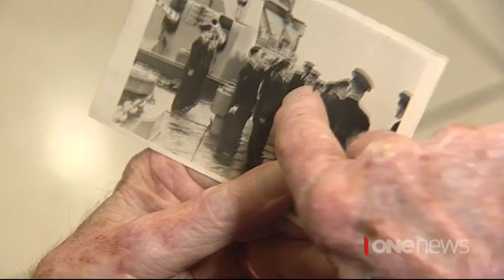Prince Harry gives speech in Maori, paddles waka during NZ tour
After days of vigorous practise, Prince Harry addressed a crowd in Te Reo Maori Thursday as he stopped in Whanganui for his New Zealand tour. The royal guest also appeared to make history, paddling alongside local warriors during a waka journey on the Whanganui River. He finished the day by meeting with area veterans.